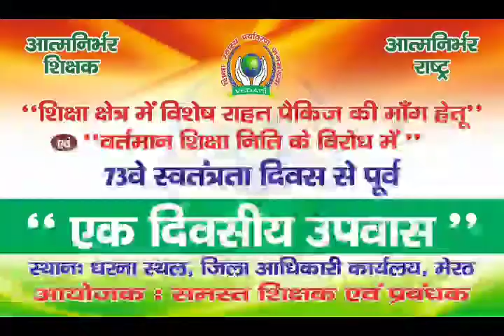डॉ कुलदीप मलिक बने, गैर सरकारी स्कूलों के अध्यापकों के लिए चिंतित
सरकारी अध्यापकों के लिए सरकार से की राहत पैकेज की मांग,,,